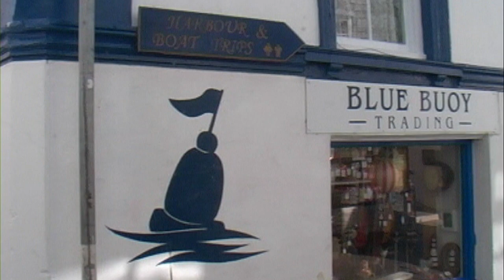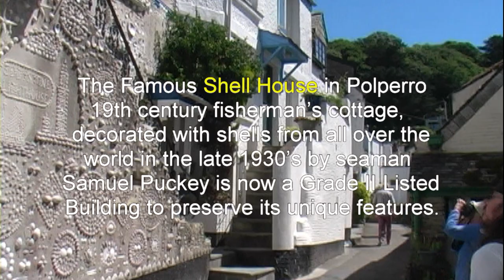Day Trip to Polperro, Cornwall, England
Polperro (population just under 6,000) is an iconic and picturesque Cornish Fishing Village that hasn’t changed its general appearance in centuries, and therefore a very popular tourist attraction.  The roads in Polperro are very narrow, so on arriving you should park in the main carpark situated on the outskirts of the village (just off the roundabout) and walk through the village to the harbour on foot; just a 10 minute leisurely walk from the carpark to the harbour.

In walking from the carpark to the harbour its worth stopping to look at the ‘Shell House’, decorated with shells from all around the world by Seaman Samuel Puckey between 1937 and 1942; which is now a Grade II Listed Building to protect its unique features.

Access by road from the direction of Looe is on the A387 (the main road) which terminates at Polperro.  Therefore, access from any other direction is via the Cornish country roads, many of which are single track lanes for two-way traffic; so meeting oncoming traffic on these roads can be challenging.